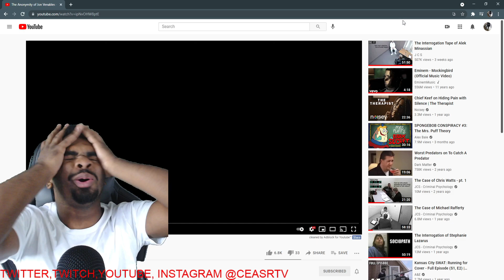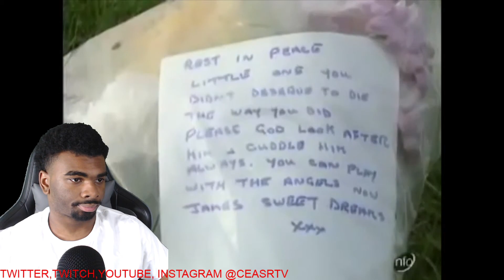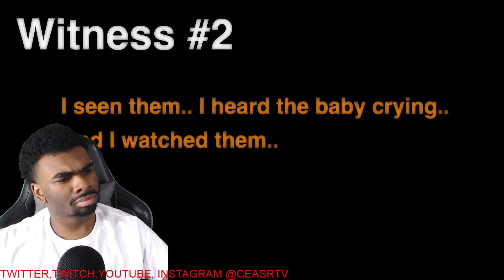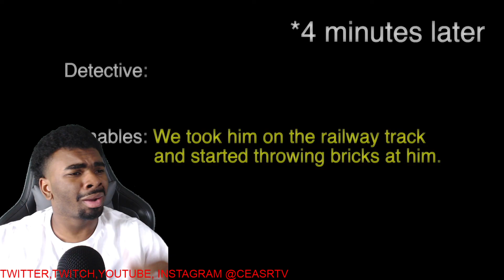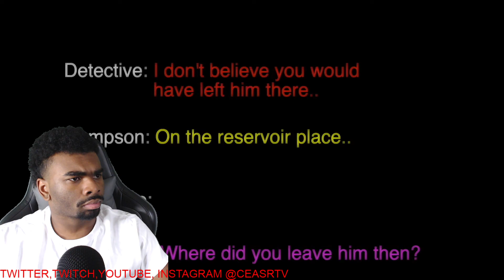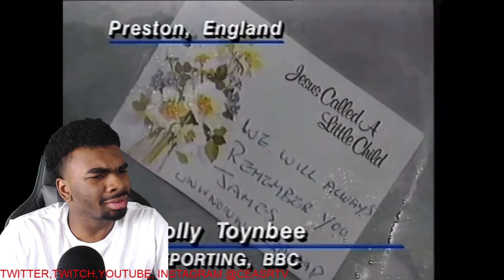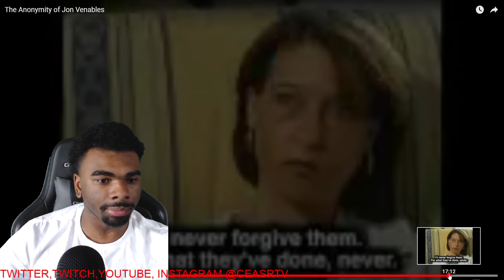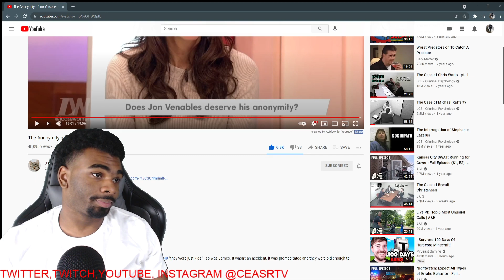7 year old kills toddlers after watching to much chucky...The Anonymity of Jon Venables